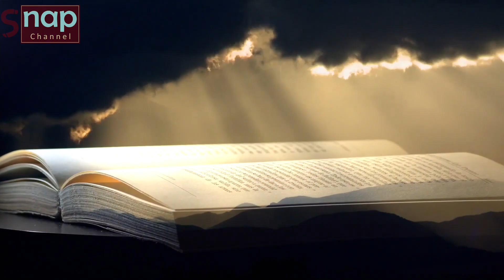Nachikethudu -1 II జ్ఞానమనే అఖండమైన దీపం వెలిగినంతనే అజ్ఞానమనే చీకటి..మరణానంతర జీవితం ఎలా వుంటుంది..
నాకు నచికేతుడిలా చెప్పినది మారుమాటాడక చేసే వాళ్ళుంటే ఒక పదిమందిని ఇవ్వండి.
నేను ఈ ప్రపంచాన్నే ఉర్రూతలూగిస్తాను" అన్నాడు స్వామి వివేకానంద.
ఇంతకూ నచికేతుడు అంటే ఎవరు? అతని గొప్పతనం ఏమిటి?
ఈ విడియోలో చూడండి. ధన్యవాదములు.

Hi ,My dear friends!This is Hanush Kce . I present videos  to most INTERESTING TOPICS and,viewer will imagine the things very clearly and he will understand the topics in a better way. all together `My formula is simple - QUALITY IS GREATER THAN QUANTITY.
My Channel takes you to the real world that contains  INTERESTING FACTS ,INTERESTING THINGS , TOP 10 LIST , MYSTERIES , SCIENCE AND TECHNOLOGY , GADGETS  to blow your mind in TELUGU  language. Everything in one Place.A New Video On  Every Friday .